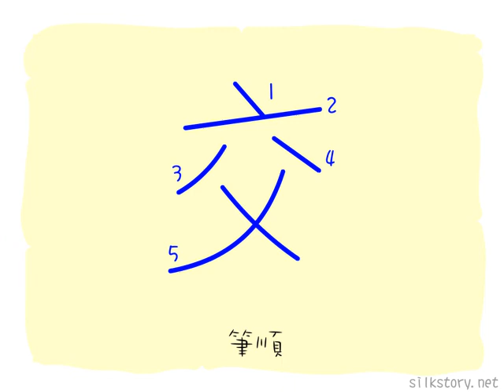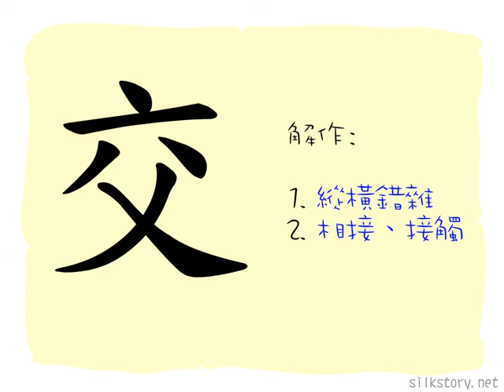漢字的故事 : 交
「交」字是一個兩腿相交的人之象形。